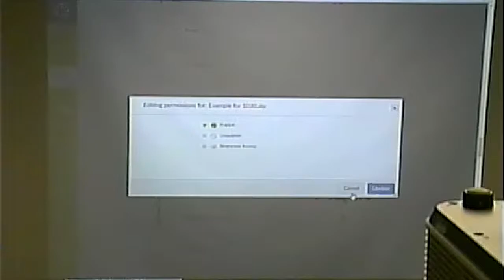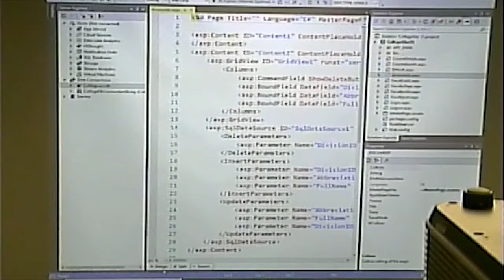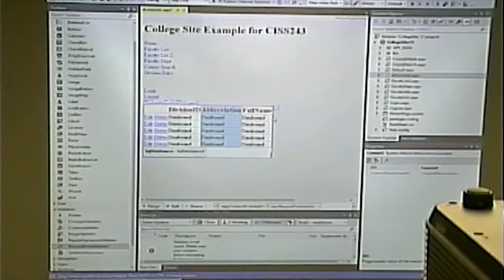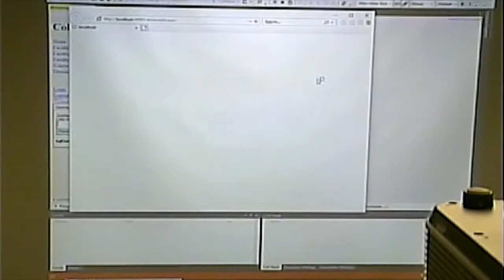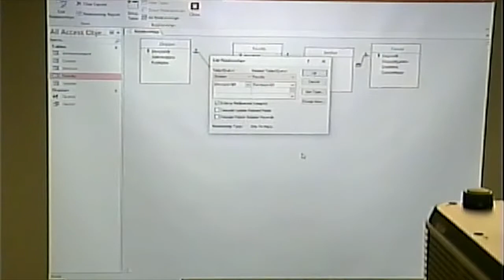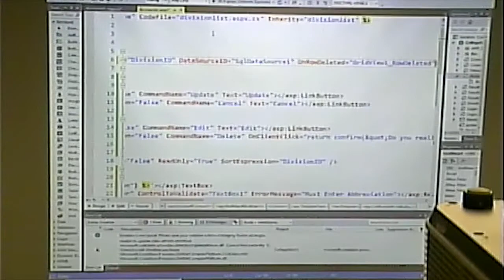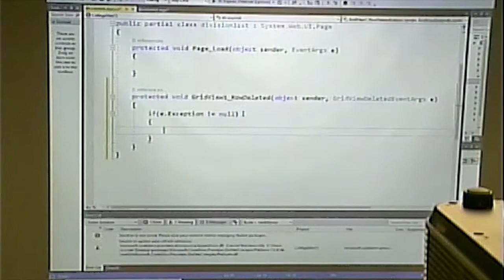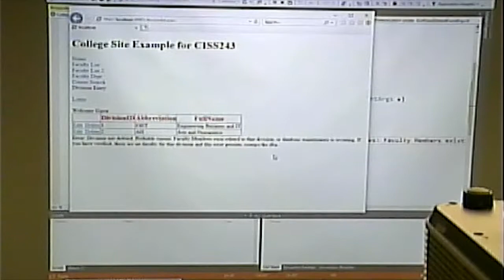CISS243 - Web Db Integration - Fall 2018 - Week11, Lecture 2 - November 1, 2018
More about updating/deleting with Grid Views